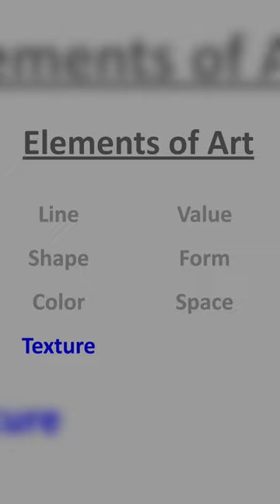TEXTURE - Elements of Art